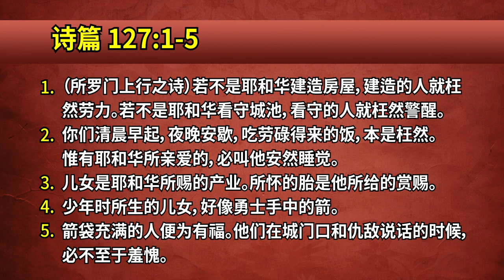20181202 要完全托付给主 (诗 127:1-5)